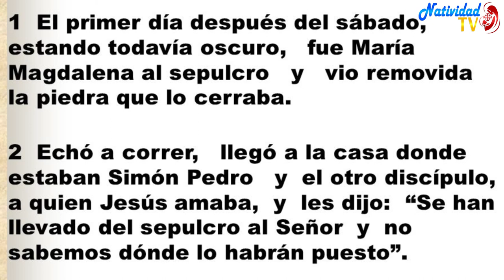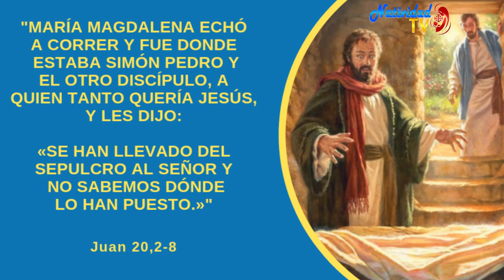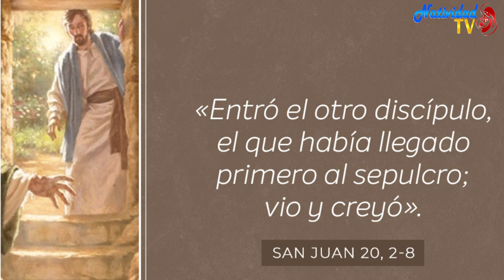EVANGELIO DE HOY | Pbro. Juan Carlos Gómez Yánez / Miércoles, 27/12/2023